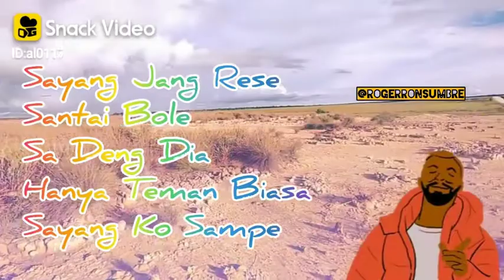Status Video WhatsApp Baperlove Part#1